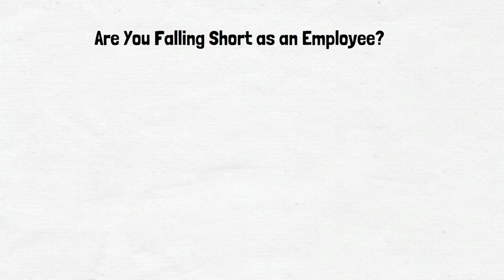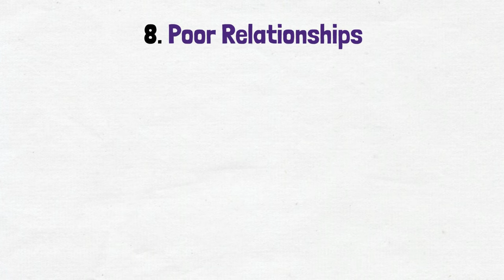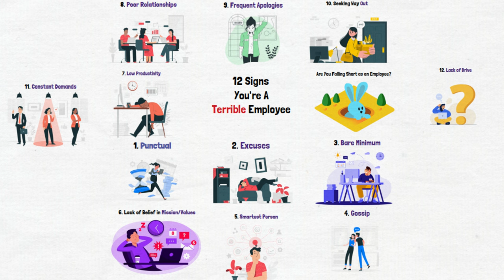12 Signs You Are About to be Fired (Even if It’s UNFAIR)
Are you feeling like the axe is about to fall and you are getting fired from your job? If you feel like your job is in danger, you can look for subtle signs you’re going to be fired. If you are seeing signs you are getting fired (or fear you will be soon) there are a steps you can take at the end to make sure you’re prepared in case you get fired from your job (stay to the end to get those tips!).

CHAPTERS
0:00 Intro
0:16 Not Being Punctual
0:23 Giving Excuses
0:33 Doing Bare Minimum
0:43 Gossip
0:53 Smartest Person
1:03 Lack of Belief in Mission and Values
1:15 Low Productivity
1:27 Poor Relationships
1:39 Frequent Apologies
1:51 Seeking Way Out
2:02 Constant Demands
2:12 Lack of Drive
2:23 Lesson
2:30 Outro
Got a Question? Join my Ask Me Anything (AMA) on Our Whatsapp Group